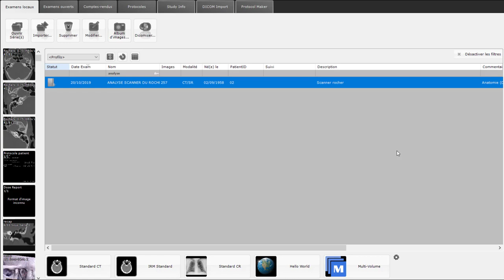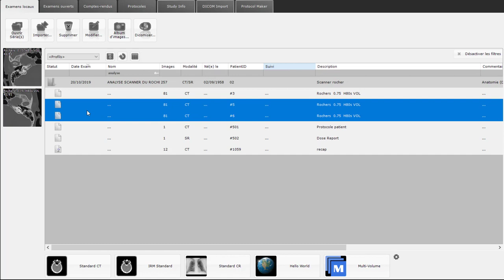Comment analyser un scanner du rocher?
Avant de visualiser la vidéo, je vous recommande de vous mettre sur grand ecran (PC ou laptop) ou alors de vous mettre sur mode plein-ecran de votre smart phone, tout en activant la plus haute résolution proposée par youtube, car il est question de certains détails trés petits qu'on a déja du mal à voir sur grand écran.

Cette vidéo est destinée principalement aux résidents en radiologie, accessoirement aux autres spécialités et aux étudiants carabins.

Elle a pour but de décrire et montrer comment se passe l'analyse standard d'un examen TDM normal des rochers.

55 Minutes est un tantinet trop long mais, cela est lié au fait que je me sois attardé sur l'explication de certains points en vu d'une meilleure compréhension.

Je vous conseille avant de visualiser la vidéo de vous référer aux notions théoriques de base traitées dans les vidéos précédentes (Radio-anatomie utile de l'oreille externe, moyenne "03 parties ", interne).

Dites moi en commentaire si cette méthode d'enseignement et de présentation utilisant directement le DICOM-Viewer vous convient, si elle  vous est bénéfique... ou alors proposez vos idées.

N'hésitez pas à interagir, à poser vos questions et à critiquer.

Pour les plus avancés, s'il y'a lieu de corriger quoi que ce soit... ... je vous en serai reconnaissant.

Merci.